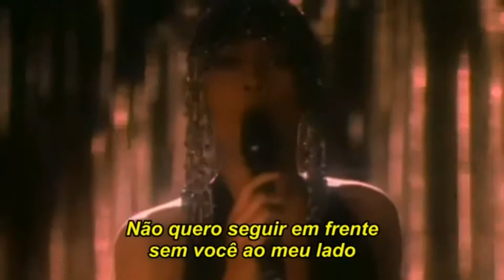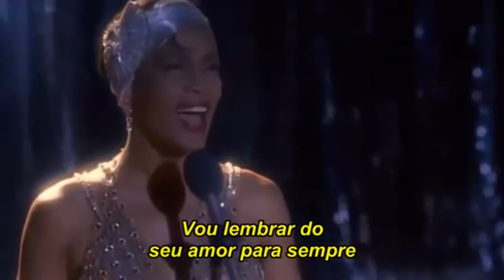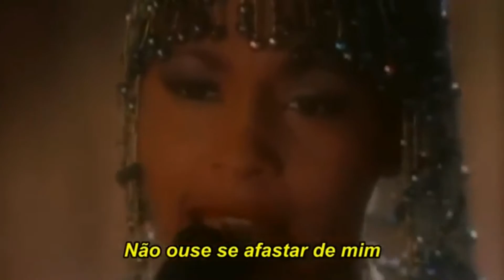I HAVE NOTHING - WHITNEY HOUSTON